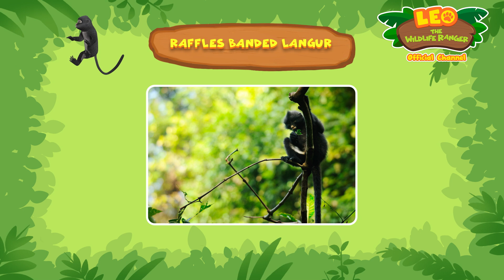Are those MONKEYS? | Leo the Wildlife Ranger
The Junior Rangers help a stranded baby Raffles Banded Langur get back to its family.